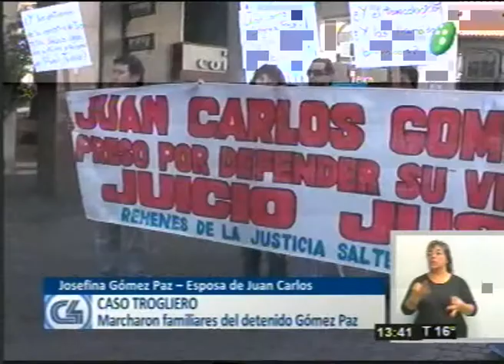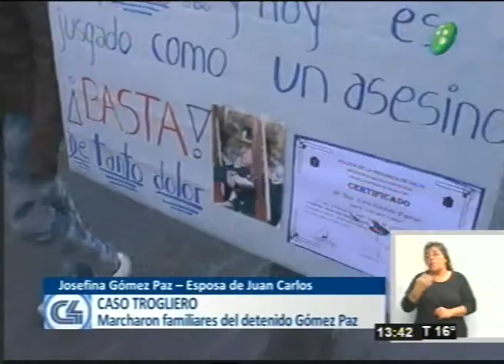Caso Trogliero, marcharon familiares de Gómez Paz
Programa:C4Noticias
Josefina Gómez Paz, Esposa de Juan Carlos
Marcharon familiaresdel detenido